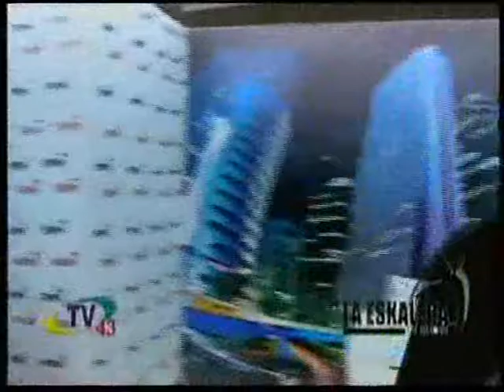La Mella School @ La Eskalera Tv Show 2015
Presentacion de la artista  con su promocional  en  dembow "Zapatea con lo pie" ademas de una breve entrevista  siendo esta su primera presentacion en medios audiovisuales.